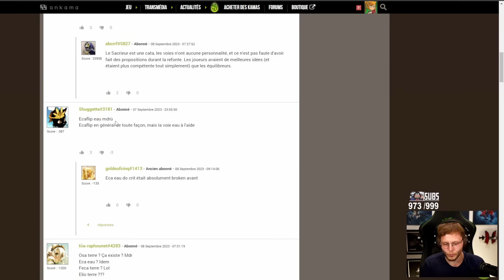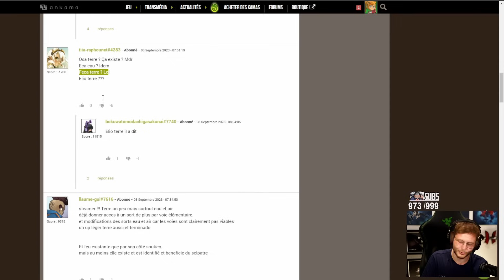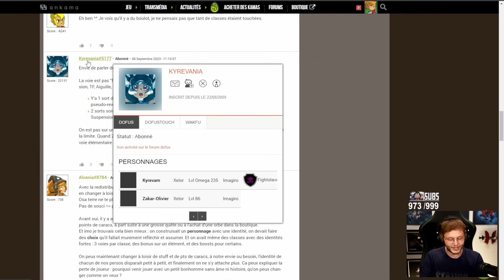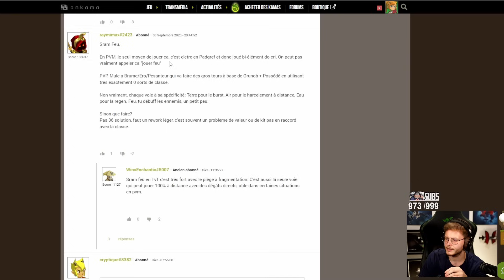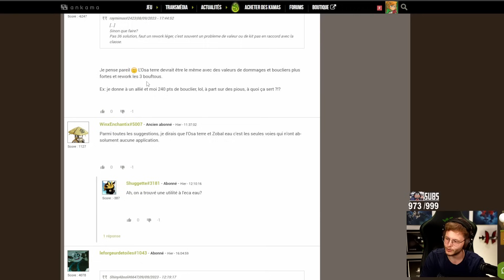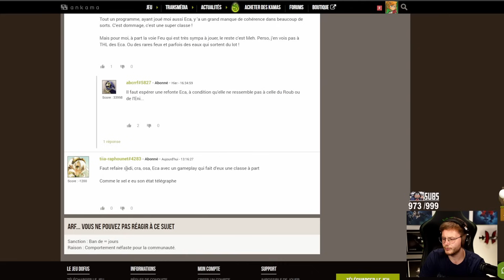En CHADZÉUM, on peut 1V3 sur Dofus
Outro :
Bayslick - The End is Beer